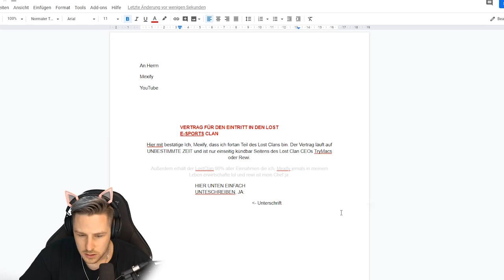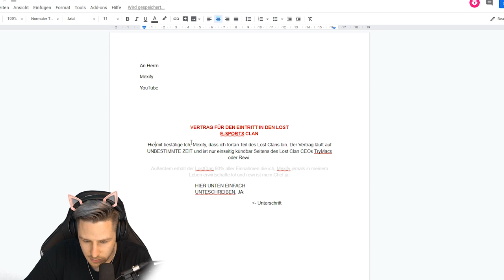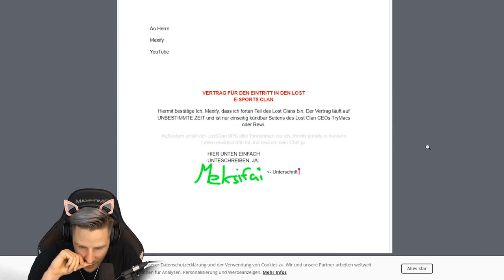MEXIFY unterschreibt den LOST CLAN Scam Vertrag!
Wer wird das nächste Mitglied im LOST CLAN??